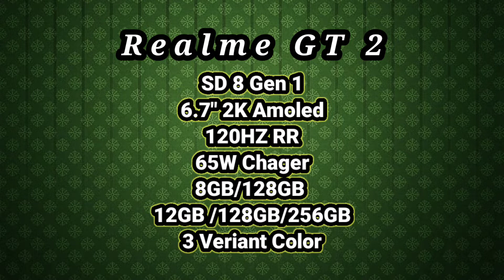Lava New Phone Lunch,Poco M4 pro 4g,Alert slider,Good New about BGMI Ban ,Charger Removed 😱@technews